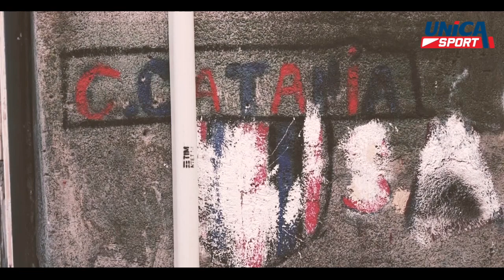Tutti allo stadio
Contro il Rende il Catania non potrà contare sul supporto dei suoi ultras che hanno deciso di disertare lo stadio per contestare la dirigenza rossazzurra